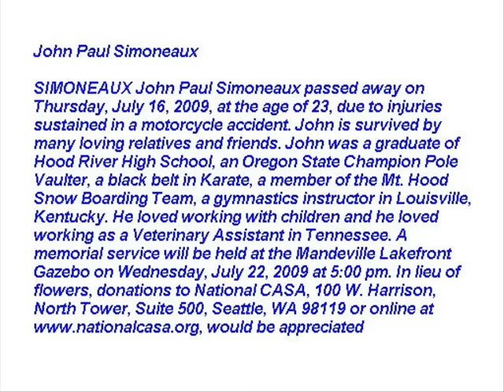R.I.P John Paul Simoneaux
John Paul Simoneaux